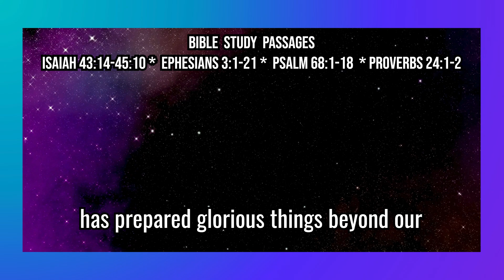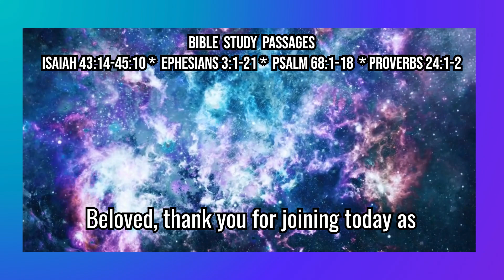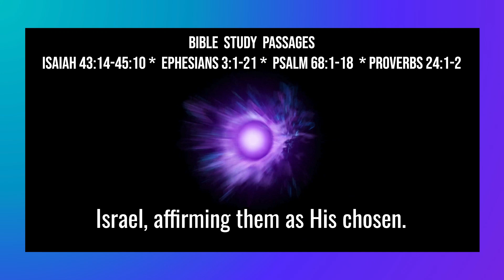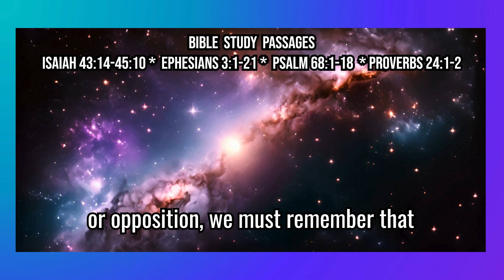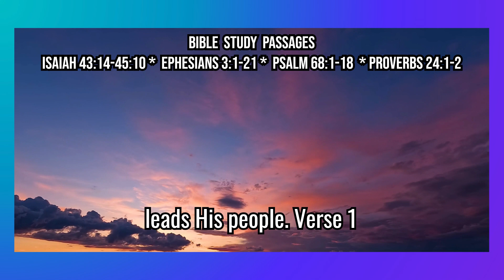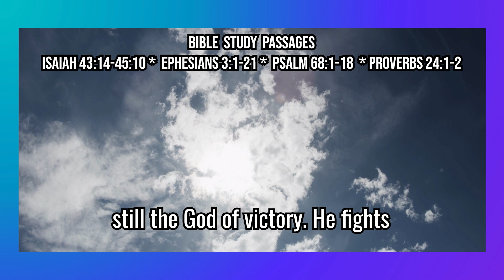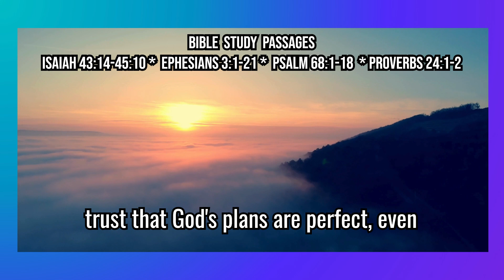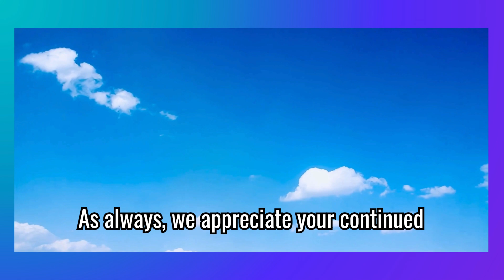God's Boundless Grace for You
In today’s powerful Bible reading and study, we explore the unmatched sovereignty of God and the boundless grace He extends to all who believe. Through Isaiah 43:14-45:10, we witness God's promises to restore His people, demonstrating His control over nations and history. Ephesians 3:1-21 unveils the great mystery of grace, bringing unity and love to Jew and Gentile alike. Psalm 68:1-18 celebrates the majesty of God in victory, while Proverbs 24:1-2 warns us against following the path of wickedness.

Join us for this in-depth study and devotion as we uncover key lessons about trusting God’s plans, embracing unity in Christ, and standing firm in righteousness. Let the truth of these scriptures impact your daily life and faith walk.

Watch now and be blessed by God's word! Shalom!